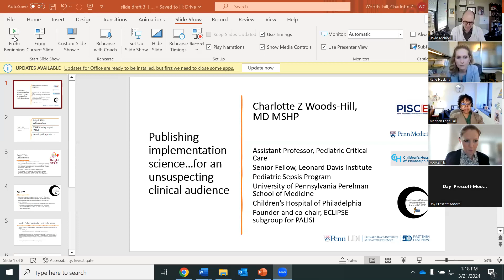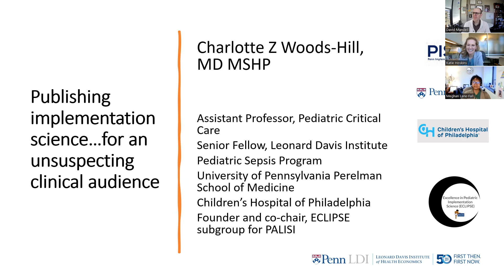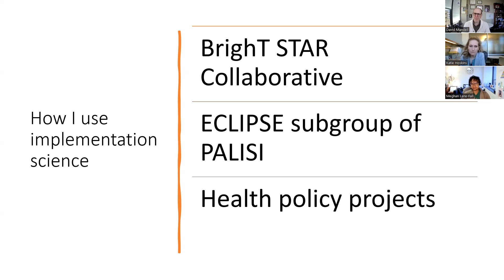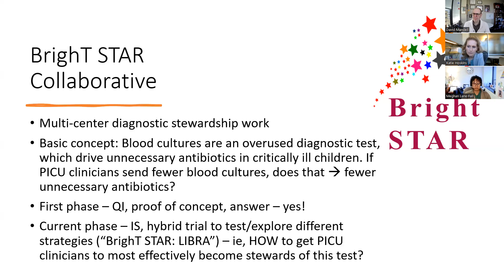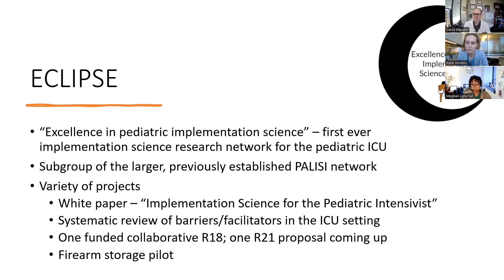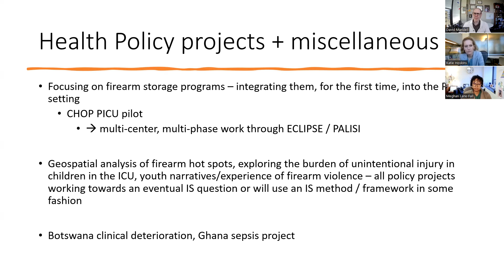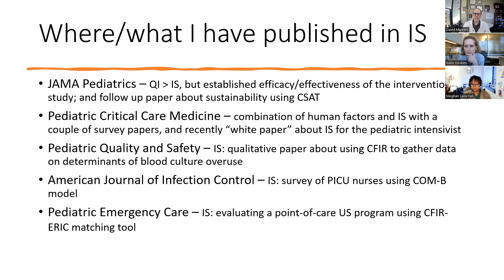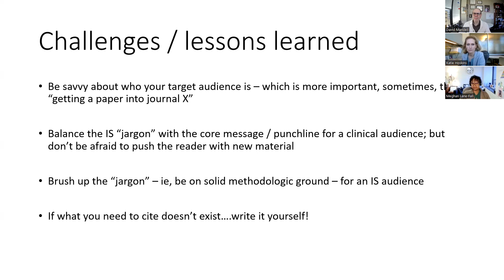PISCE's Approaches to Publishing Implementation Science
Dr. David Mandell, Dr. Katelin Hoskins, and Dr. Charlotte Woods-Hill discuss their approaches to publishing implementation science related papers/work. Moderated by Dr. Meghan Lane-Fall.

This is a recording from March 21, 2024.